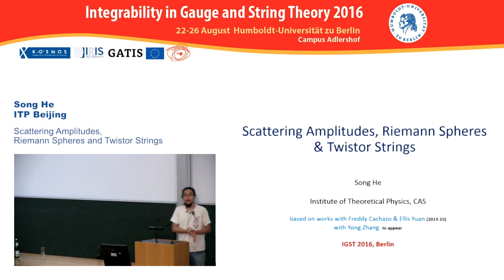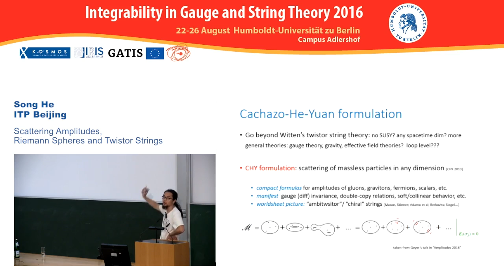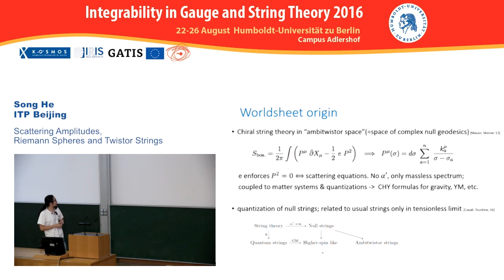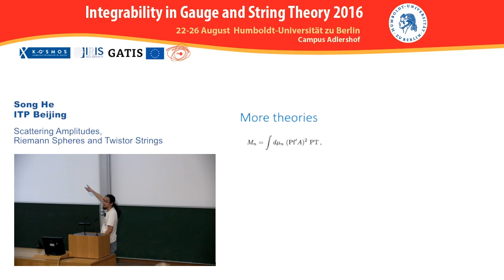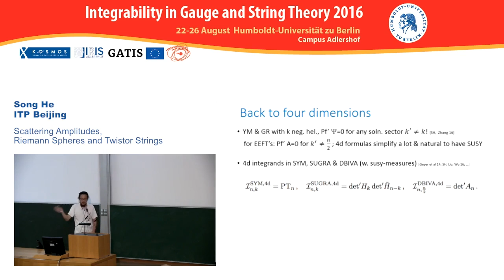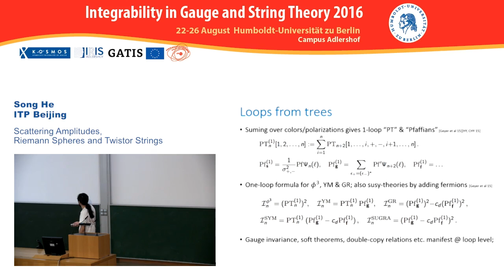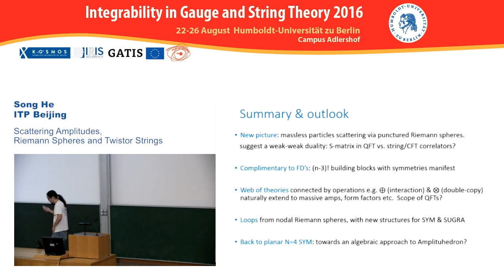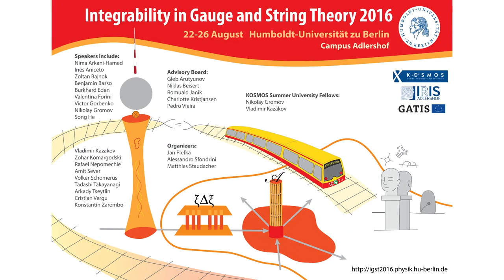Song He - Scattering Amplitudes, Riemann Spheres and Twistor Strings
Talk at Integrability in Gauge and String Theory held at Humboldt-Universität zu Berlin, Aug22-26, 2016.